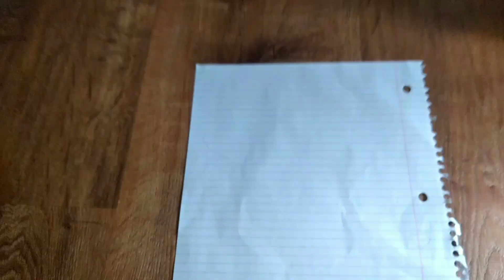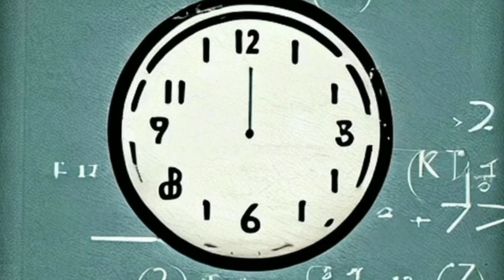Bomb's School Season 3: Episode 2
Imagine if you had school on the weekends besides during the weekdays? That would be insane, and I would rather have school during the week but unfortunately the students have school on a SATURDAY! Let's see how this goes...